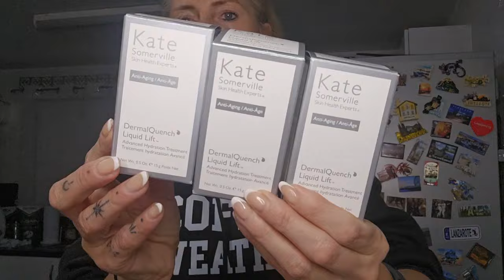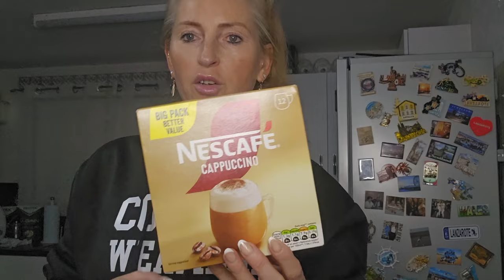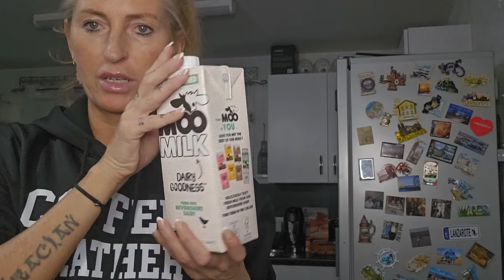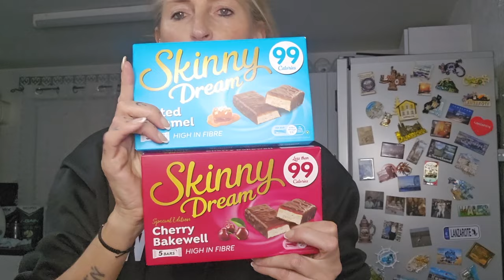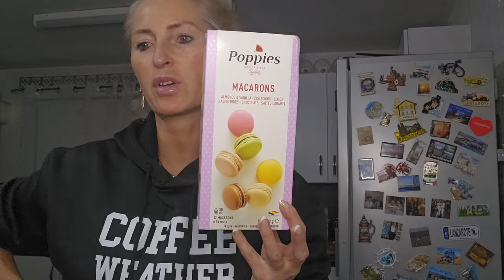DAILY VLOG📽-Mam wszystkie objawy🫣Postanowiłam sie zbadać-Nowa pielęgnacja-KateSomerville-Deal życia🫣